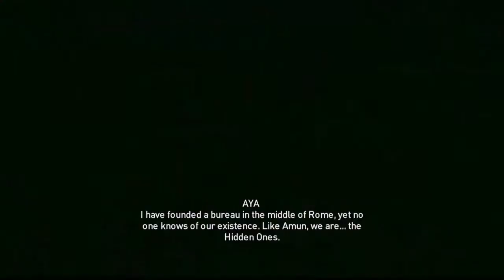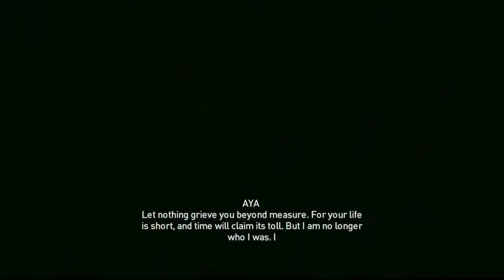BIRTH OF THE CREED | Assassins Creed Origins Gameplay Walkthrough ENDING Part 25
Hello everyone and welcome to Assassins Creed Origins. In this part we witness the beginning of the now know Assassins Creed. or Glitch Creed...i can't tell anymore. seriously i can't tell the difference. thanks alot ubisoft

Assassins Creed: Origins is the next Assassins Creed game after following Assassin's Creed Syndicate in the long running Assassins Creed series developed by Ubisoft

Assassins Creed Origins takes place in Ancient Egypt as we play as Bayek, a Medjay in Egypt as he seeks revenge for the death of his son on those known as The Masked Ones, as he hunts them down one by one and bring changes to Egypt that will forever change the course of history.

Stay Awesome!